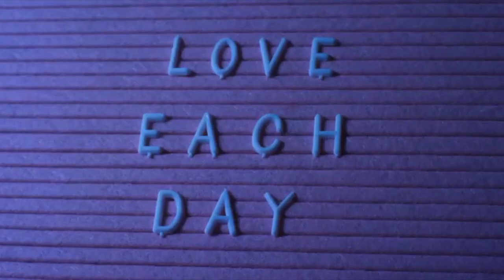THE KNOCK introduced by BLEEDING CRITIC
After you watch this short horror film, you ain't sleeping tonite.